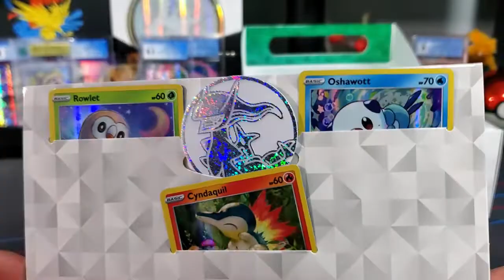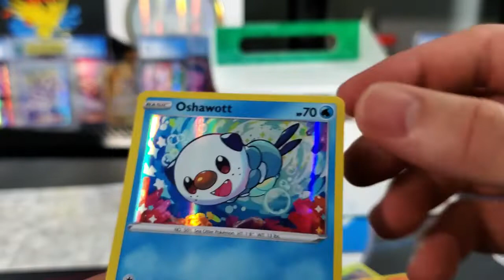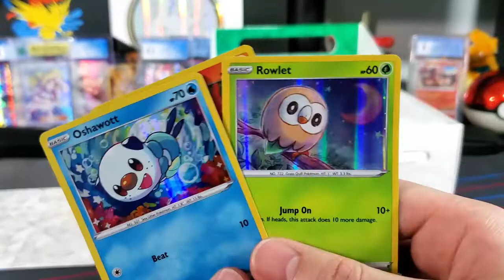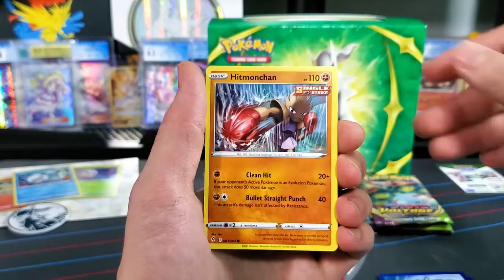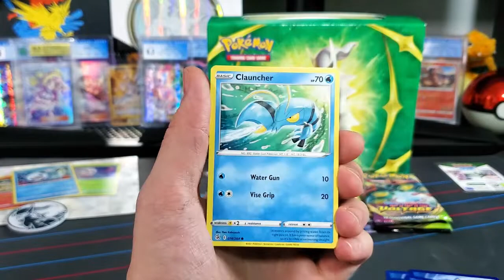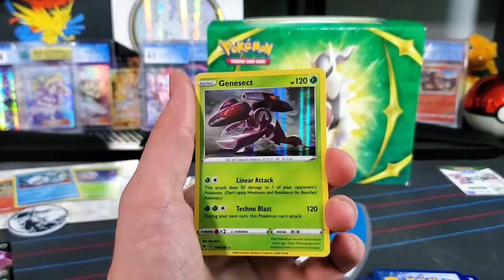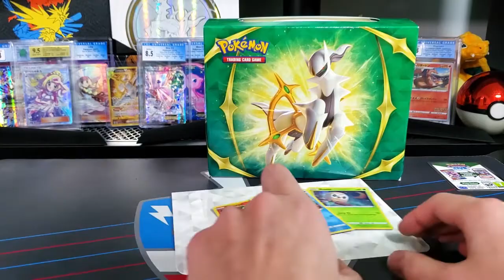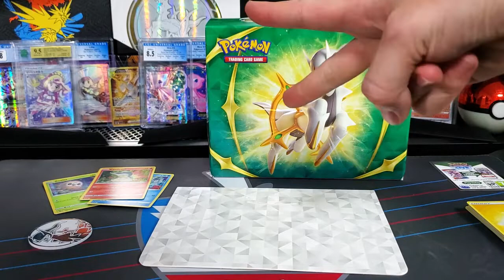What's Inside The Arceus 2022 Collector Bundle? Pokemon Opening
Let's check out what comes inside the Pokemon Collector Bundle, some cool stuff to go through, and we get a nice surprise with what packs are included!

Check out some of my other vids as well!

Awesome Rotating Stand